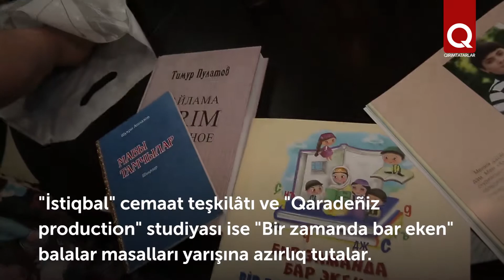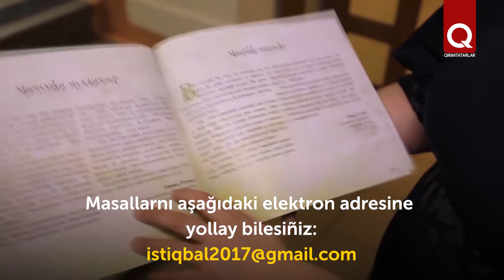Qırımda "Milliy bayraq" yarışınıñ ğaliperi taqdirlendi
Qırımtatar milliy bayraq künü munasebeinen keçirilgen "Milliy bayraq" yarışınıñ neticeleri belgilendi. Yarışqa 90 iş yollanıldı. "Qaradeñiz production" studiyası ve "İstiqbal" cemaat teşkilâtı tarafından teşkil etilgen yarış, Milliy bayraq künü çerçivesinde anane olaraq keçirile.